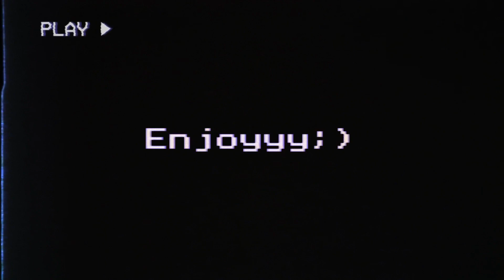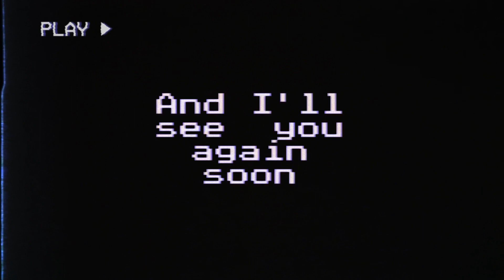best moments of Broadcast Wagstaff School News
s3 e12 only